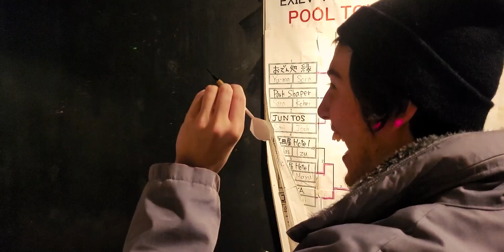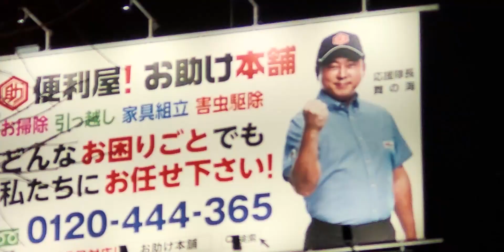Running Touch - Carmine「TMV」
Stream Carmine

Tried to vary a little on the transitions this time and throw in some effects but due to this feels like it lacks an overall theme and consistency.

The footage from a recent trip to Japan with some of my best mates so was mainly just a video to reminisce.

Shot on Samsung Galaxy 20 FE